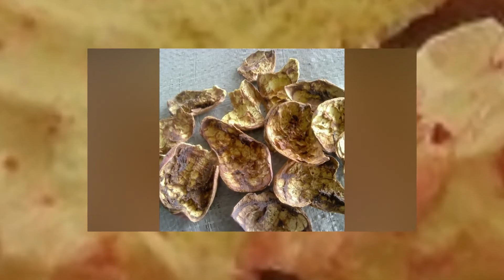Яна Анор Пусти Хакида ...